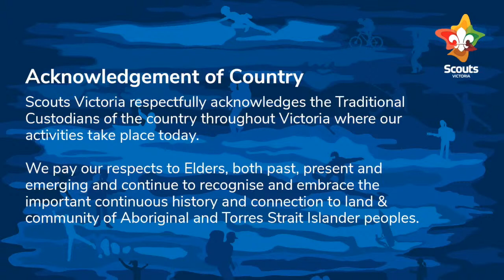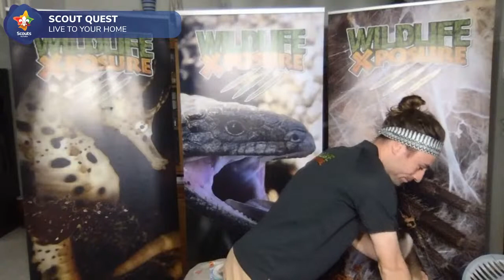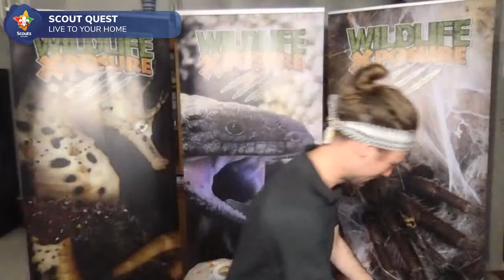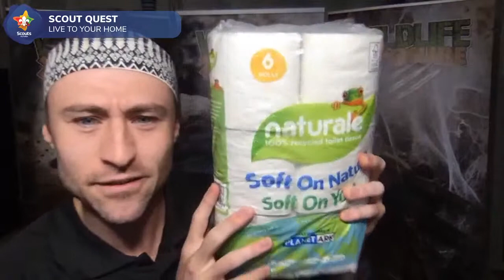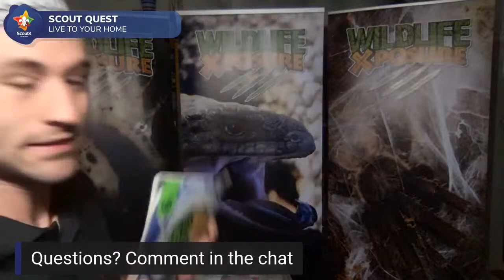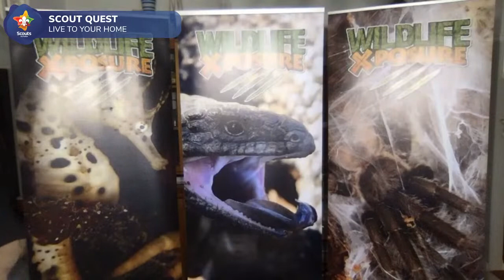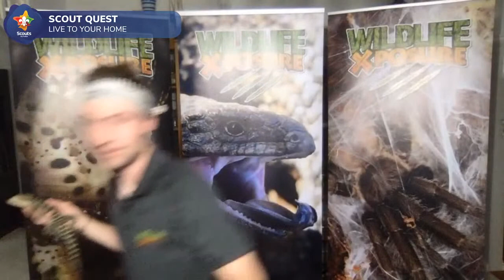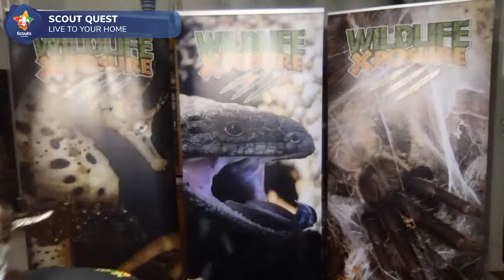Native Animal Encounter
Join us and encounter unique Animals from around Australia. Mammals, Birds, Marsupials, Amphibians and Reptiles. All from the safety and comfort of your home.  Not a Scout thats ok we would love everyone to join in!